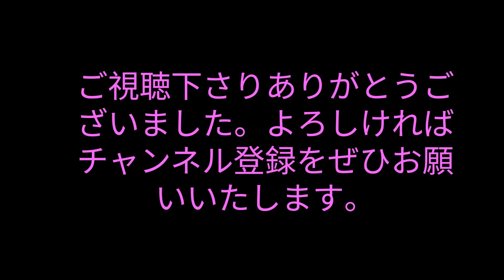ルパン三世のテーマ′７８ 大野雄二 ピアノ 弾いてみました♪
１９７７年に発表された言わずと知れた「ルパン三世」のテーマ曲です♠️

こう言った激しめな曲は私には難しいのですが、大野雄二さんのカッコ良く素敵な「ルパン三世のテーマ」を弾いてみたい‼と思い練習してみました🙂

本当に大野雄二さんは雰囲気のある魅力的な曲を書かれるなぁ💕と思います✨️

音を外しまくりで恥ずかしいのですがアップしてみました🩷

楽譜は　「ピアノスコア　ルパン三世」　からです。